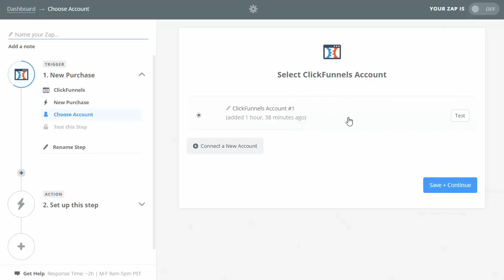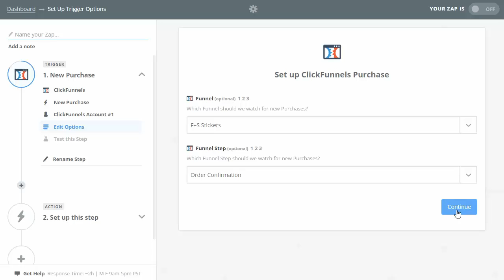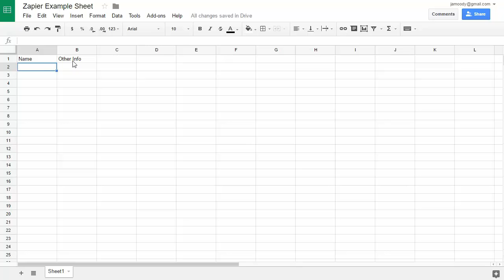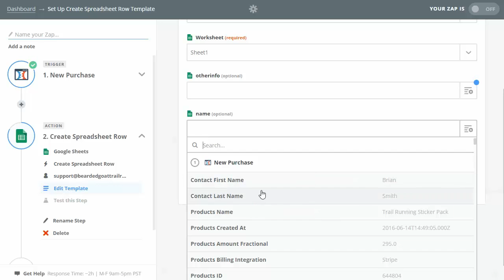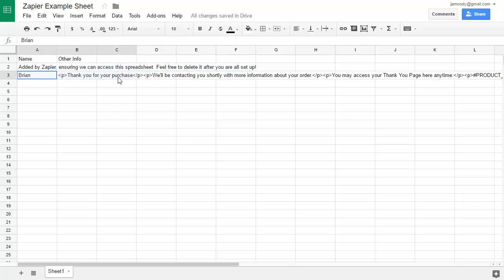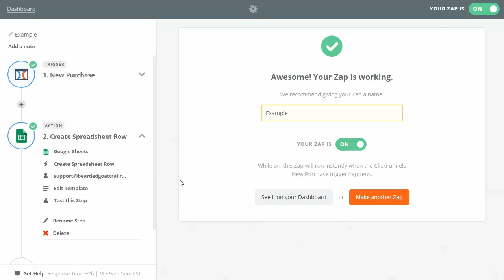Using Zapier With ClickFunnels For Backend Automation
Zapier can be used to do all sorts of awesome things like notify you when a sale or optin has been made in ClickFunnels . In this example I show you how to use Zapier to update a spreadsheet with purchaser information - from there you can create email notifications and more.

This whole process takes about 10 minutes if it's your first time setting up - maybe 5 more minutes of tweaking, and you'll be good to go.

This is really handy for a business where you need to be alerted of product orders for shipments - in addition to Google Sheets, you could use things like Slack, Gmail, or one of the other many tools that Zapier integrates with.

This can be set up as I showed for free with Zapier

And if you're wanting to check out ClickFunnels, get started